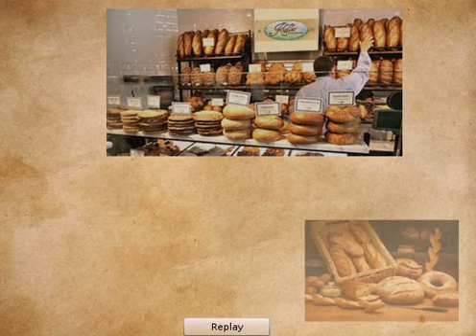VCT/420 Flash Tutorials for Week 4 Kudler Fine Foods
Download your Flash Tutorial NOW for VCT/420 Week 4 Individual Assignment @